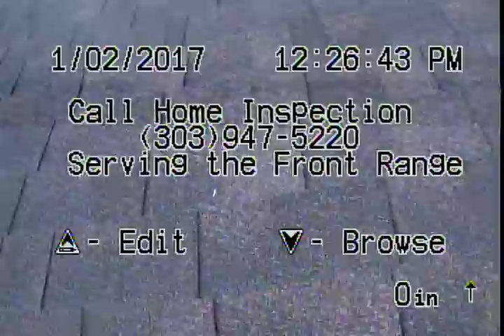Sewer Scope - 7685 James Way Westminster, CO 80030